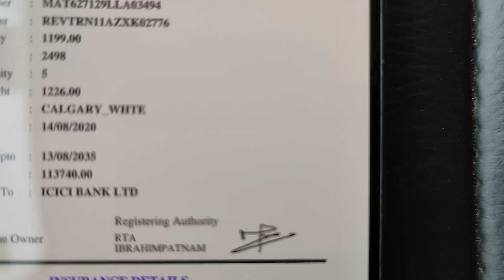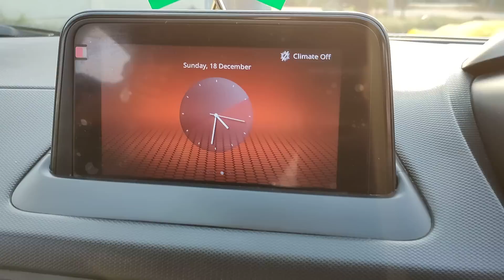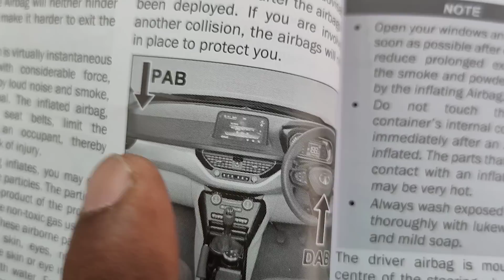TATA NEXON 2020/8XZ+ పెట్రోల్ అమ్మబడును 9502306700.9885985158🙏🙏🙏